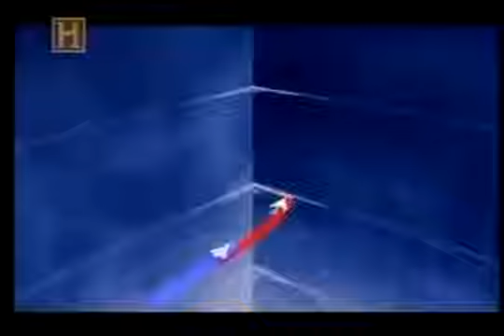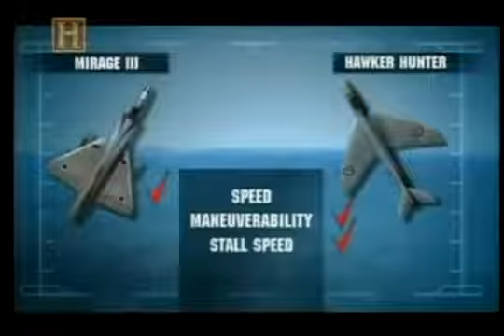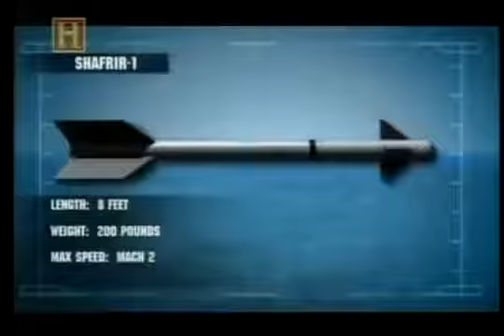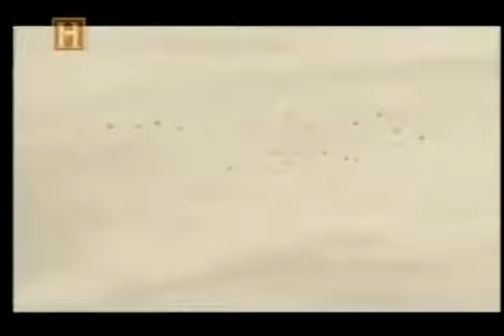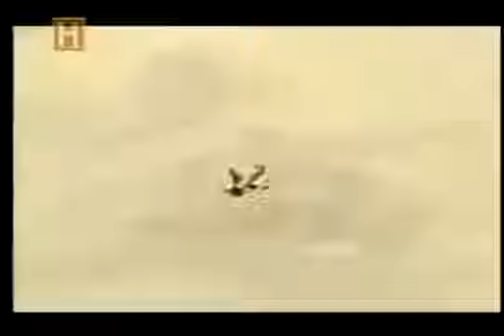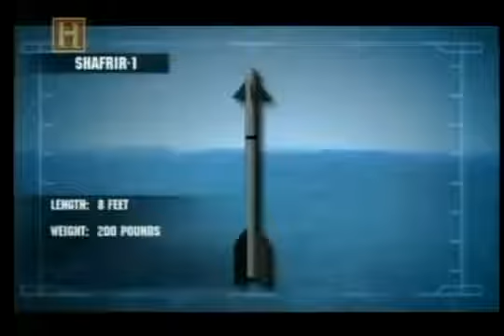Combates Aéreos Força Aérea Israelense VS Força Aérea da Jordânia History Channel [Dublado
A série de documentário do canal History Combates Aéreos Online (ou Dog Fights no original), retrata histórias reais e incríveis da aeronáutica mundial, com .